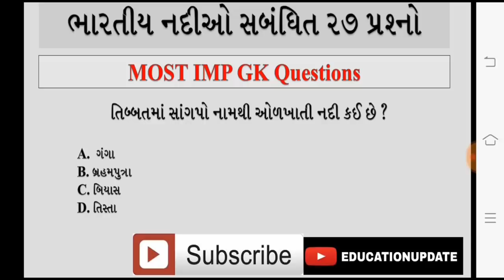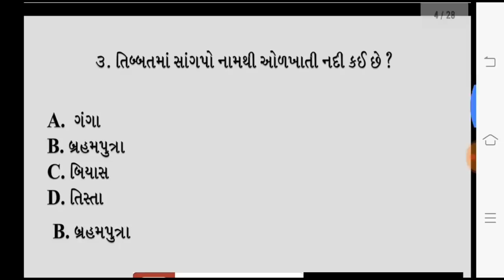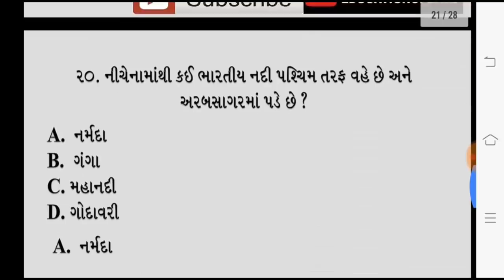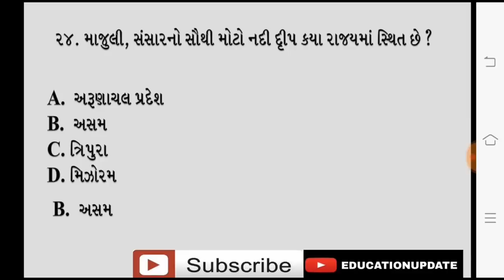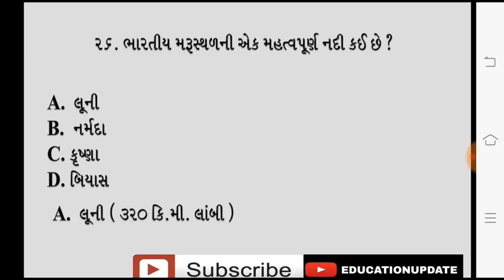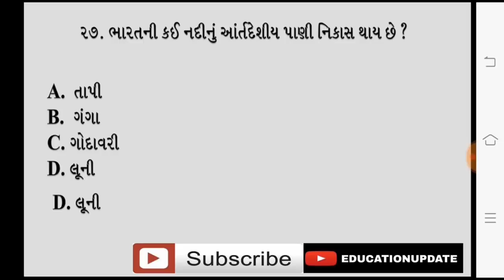INDIAN RIVER TOP 27 QUESTIONS || Indian River Most IMP Questions || GK In Gujarati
Indian River Top 27 Most IMP Questions, Indian River Top Questions, Indian River For Competitive Exam, Indian River Useful material, Most IMP Material, GK in Gujarati